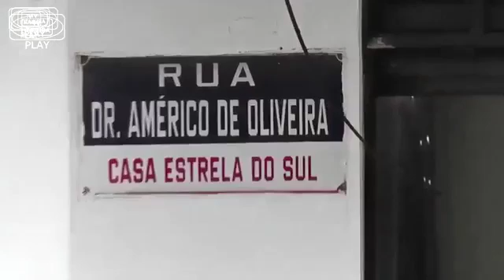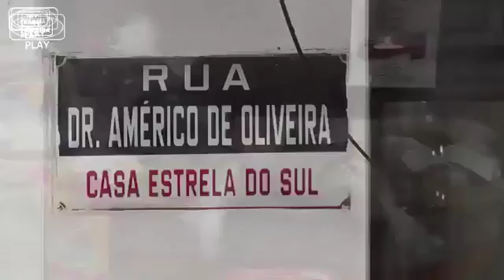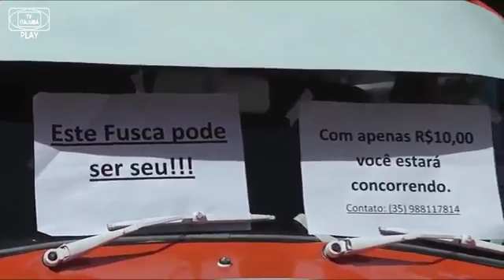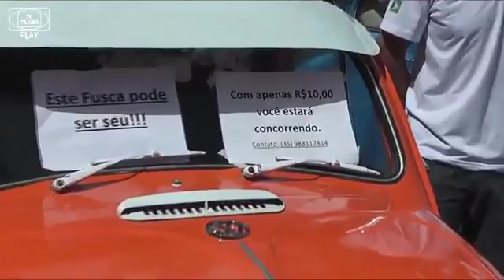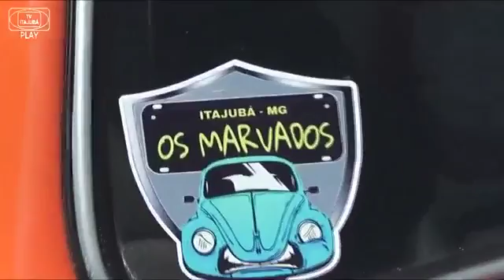Clube dos Marvados (9/11/17) - ESPAÇO ITAJUBA